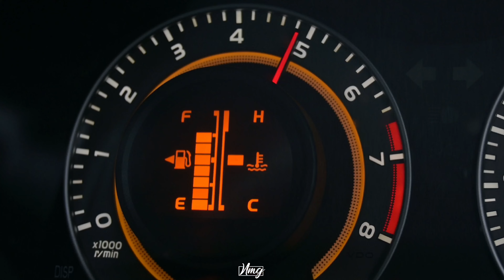AURIS TRD 1 OF 1000